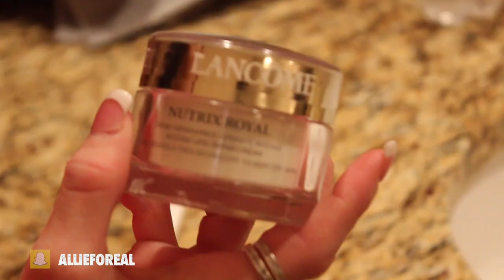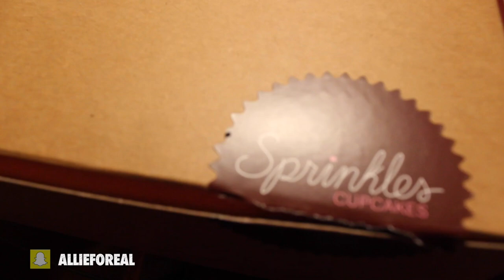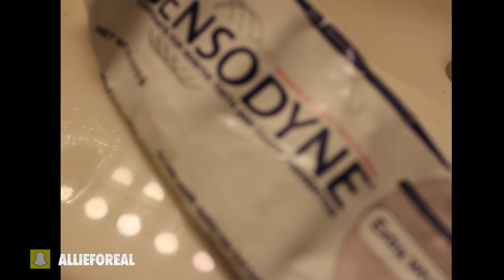Get ready with me: Night time routine! |Addicted2TooFaced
LETS SEE IF WE CAN GET THIS VIDEO TO 200 LIKES!! :)

Hey loves! So today I am here with a get ready with me nigh time routine:)) I had fun filming this video!! I Hope you enjoy!

You'll get a virtual hug from me and Boo Boo:-) love you!!
Huge hugs Xo
-Allie

FOLLOW MY TWEETS!! I"ll follow back;)

Follow Boo Boo on Instagram!! :)